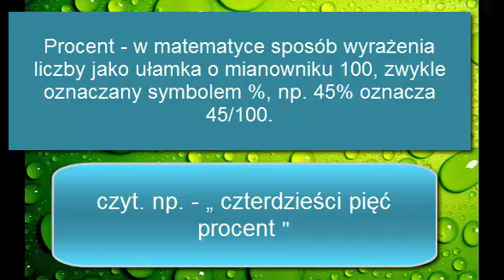Prezentacja Procenty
Gim 2 Nowa Sól 3c